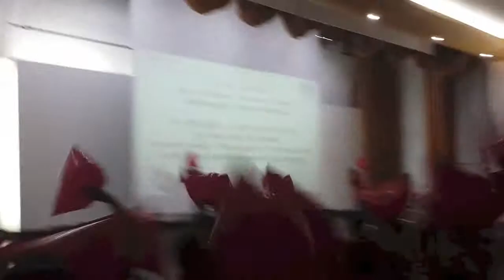KU cheering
Korea University should take home a prize for school spirit. I have never been this excited about sports in school in my entire life.